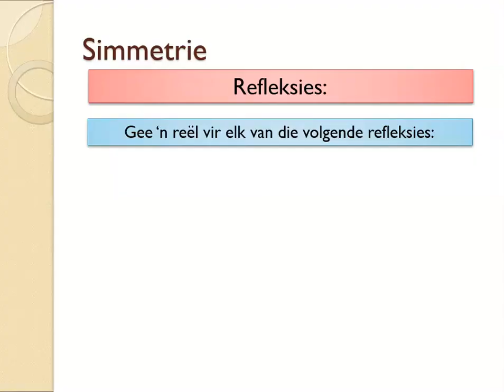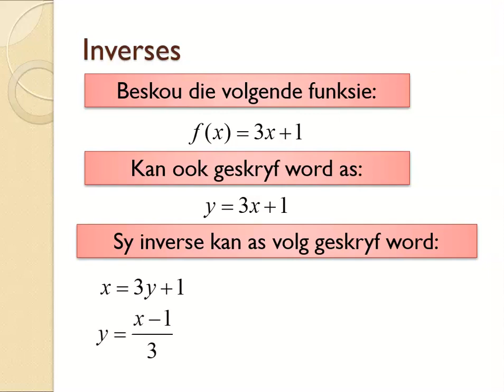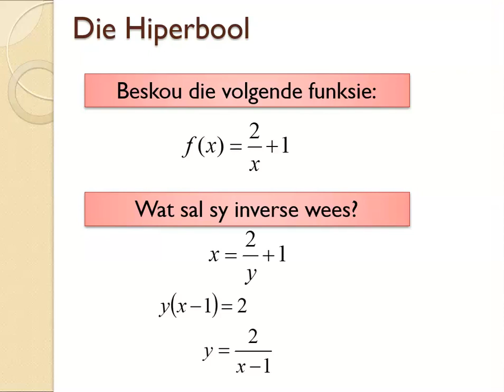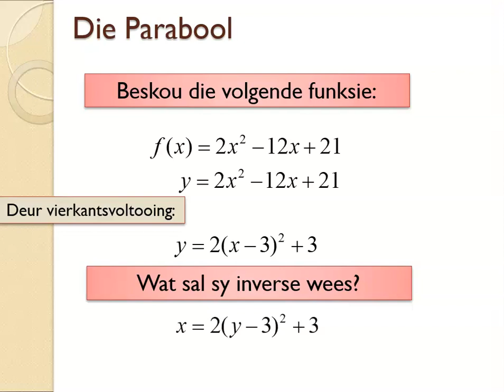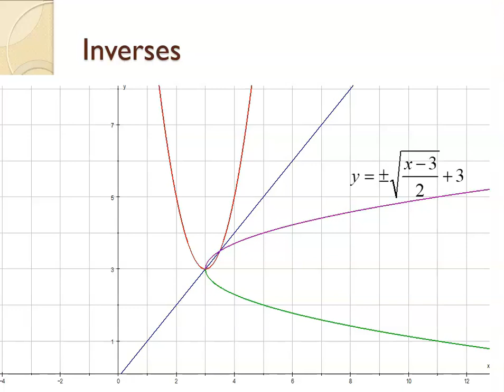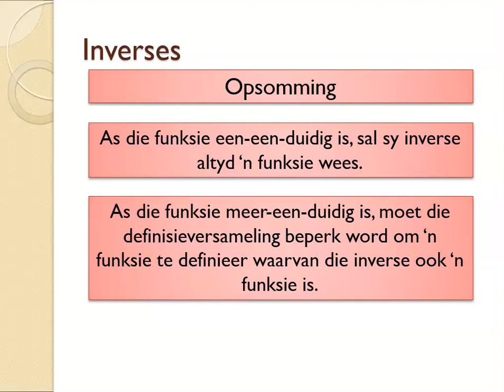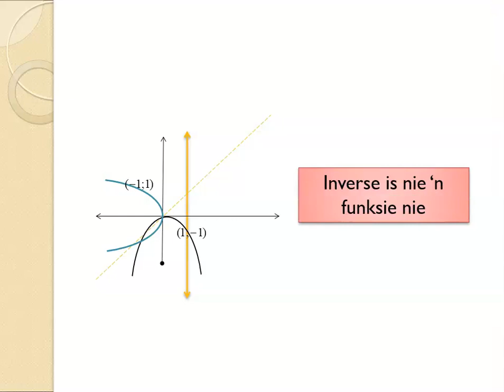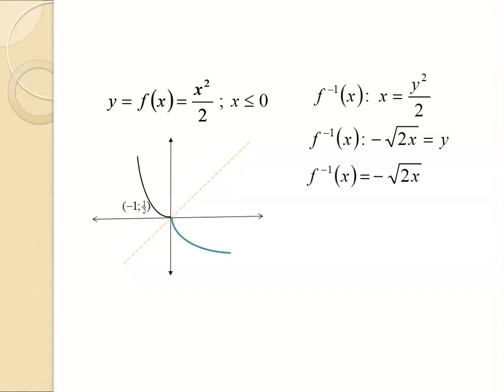Inverse funksies - Gr 12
Hierdie video is die tweede in 'n reeks van 3 vir Wiskunde leerders in graad 12.  Die reeks behandel die funksies, in spesifiek die nuwe Log grafiek.  Hierdie video fokus op "wat is 'n inverse"